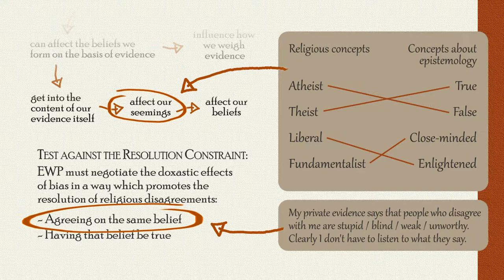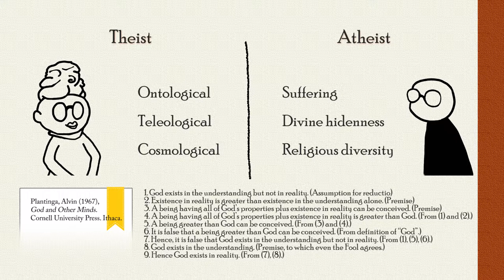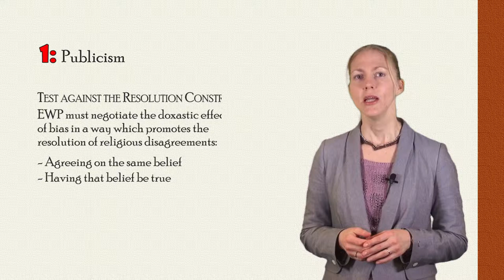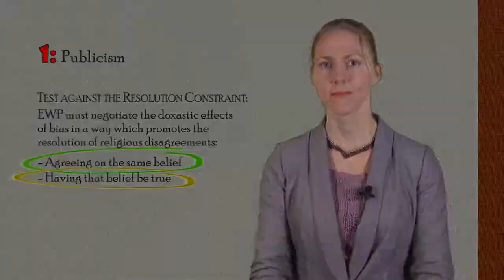X. Religious disagreements Part 5: Assessing publicism (Dr Katherine Dormandy)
Part of the Intellectual Humility: Practice free online course